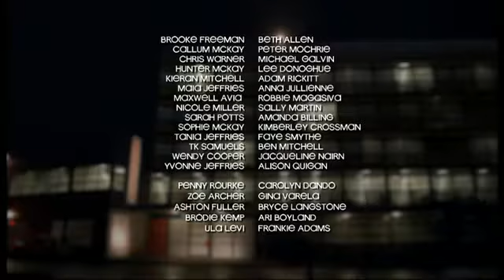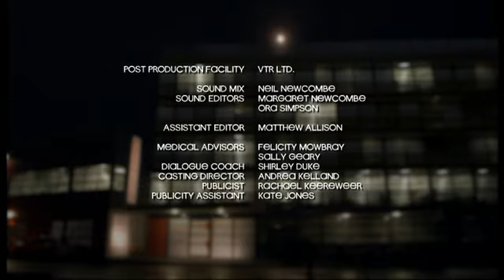Shortland Street Episode 4535.part3